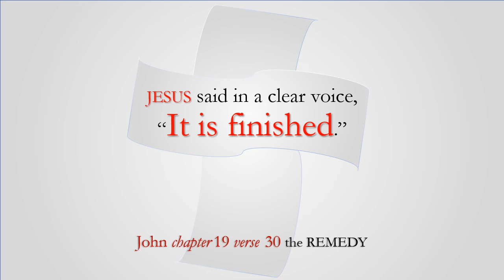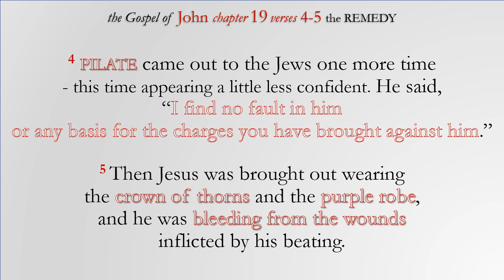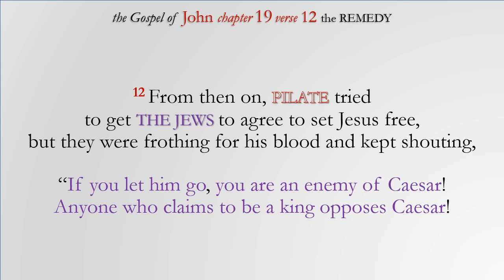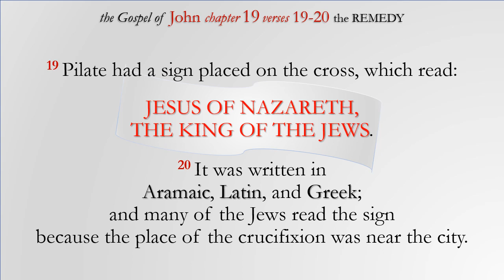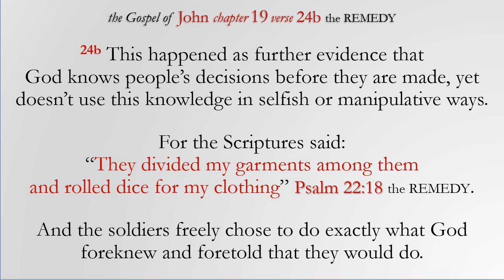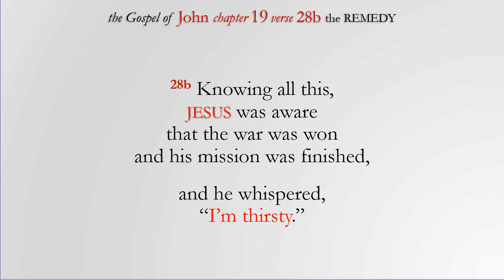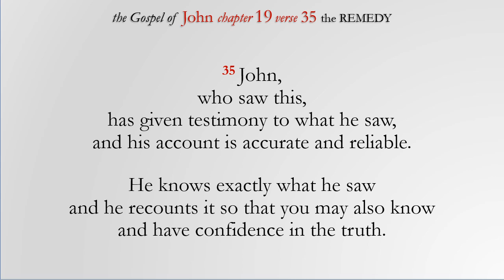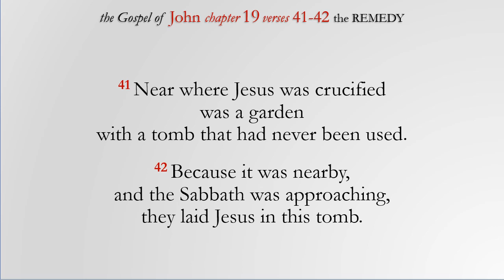JOHN 19 - It is finished - the REMEDY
You can now listen to the entire New Testament expanded paraphrase, the REMEDY (read by Kevin Barbare)

1 Even though Pilate was convinced of Jesus’ innocence, in an attempt to appease the Jews he ordered that Jesus be flogged. He hoped this would satisfy them, but instead, he only revealed to the Jews his own weakness of character and encouraged them to press harder until he would succumb to their demands. 2 The soldiers began to make fun of Jesus. They made a crown of thorns and smashed it down on his head. They put a purple robe on him 3 and began bowing down mockingly, saying, “Hail, king of the Jews!” And they punched him in the face repeatedly. 4 Pilate came out to the Jews one more time - this time appearing a little less confident. He said, “I find no fault in him or any basis for the charges you have brought against him.” 5 Then Jesus was brought out wearing the crown of thorns and the purple robe, and he was bleeding from the wounds inflicted by his beating. 6 When the Jews saw that Pilate had had Jesus beaten and tortured - even though he had declared him innocent - they knew he could be pressured to their will, so they shouted in overwhelming rage, “Crucify him! Crucify him!” Pilate answered, “If you want to crucify him, take him and do so. I find nothing in him deserving of crucifixion.” 7 But the Jews wouldn't have this Roman insinuate that he was more just than they, so they shouted, “Our law says he deserves death, because he, a mere man, claims to be the Son of God!” 8 Pilate was shocked and overcome with fear when he heard what the Jews had said. 9 He went back into his palace and questioned Jesus. He asked, “Where do you come from?” But Jesus kept silent. 10 “Are you refusing to answer me?” Pilate said. “I have the power to set you free or have you crucified, so you better answer my questions.” 11 Jesus replied calmly, “You would have no power over me if it had not been granted you from God. Therefore those who have rejected the truth, plotted my death, and are now manipulating you, are much sicker in heart, darker in mind, and more evil in character than you are.” 12 From then on, Pilate tried to get the Jews to agree to set Jesus free, but they were frothing for his blood and kept shouting, “If you let him go, you are an enemy of Caesar! Anyone who claims to be a king opposes Caesar! 13 When Pilate heard this, he became fearful for his own position and authority, so he brought Jesus out, and sat down in his judgment seat, at a place known as “The Stone Court” (which in Aramaic is Gabbatha). 14 It was Friday before Passover, about noon. Pilate said to the Jews, “Here is your king.” 15 But the Jews knew they had Pilate about to capitulate and shouted all the louder, “Away with him! Away with him! Crucify him!” “Do you want me to crucify your king?” Pilate asked. Then the chief priests answered, “We have no king but Caesar.” 16 Exhausted and frustrated, and not knowing how to save Jesus and appease the Jews in order to secure his own position, Pilate finally handed Jesus over to them to be crucified. So the soldiers took Jesus, 17 placed a cross on his shoulders, and led him to The Place of the Skull (which in Aramaic is called Golgotha). 18 Here they crucified him, with two thieves - one on either side, and Jesus in the middle. 19 Pilate had a sign placed on the cross, which read: JESUS OF NAZARETH, THE KING OF THE JEWS. 20 It was written in Aramaic, Latin, and Greek; and many of the Jews read the sign because the place of the crucifixion was near the city. 21 The chief priests were upset that Pilate would put such a sign on Jesus’ cross, and protested, “Don’t write ‘The King of the Jews,’ but that this man claimed to be king of the Jews.” 22 But Pilate was tired of the Jews and their scheming, and said, “What I have written is what I have written.” 23 The soldiers who crucified Jesus divided his clothes among them - one piece for each - with the undergarment remaining. The undergarment was seamless, 24a so rather than tear it, they decided to roll dice to see who would get to keep it.  24b This happened as further evidence that God knows people's decisions before they are made, yet doesn't use this knowledge in selfish or manipulative ways. For the Scriptures said: “They divided my garments among them and rolled dice for my clothing” (Psalm 22:18). And the soldiers freely chose to do exactly what God foreknew and foretold that they would do. 25 The women who loved and trusted Jesus had followed him to the cross: his mother, his mother's sister, Mary the wife of Clopas, and Mary Magdalene. 26 When Jesus saw his mother and his disciple John standing nearby, his heart went out in compassion and concern for them. He said to his mother, “Mother, here is your son. He...” 27And to John he said, “Here is your mother.” To read the remainder, please follow this